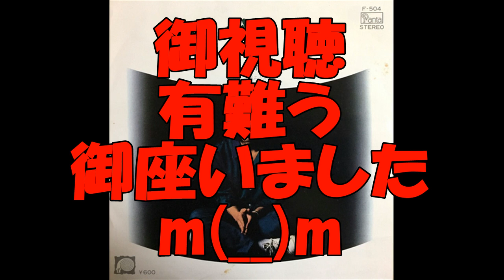恋(松山千春)をライン録音で歌ってみた(TAKE２)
1980年　8thシングル
【大空と大地の中で】 )を聞きましたが、
小さい頃はこれと【長い夜】 )しか知りませんでした(；＾ω＾)
歌詞で　♪男はいつも待たせるだけで　女はいつも待ちくたびれて…
とありますが、個人的には逆だと思ってます(ﾉ´Д｀)ﾉ

※　以前もUPしてました(TAKE１： )が、